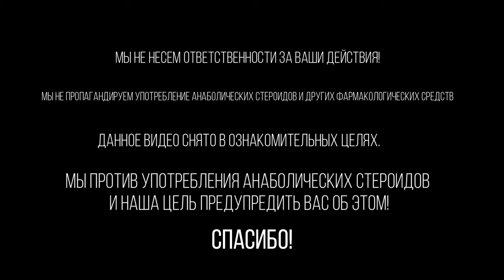Курс Болденон, нандролон, тестостерон - побочные эффекты о которых мало говорят